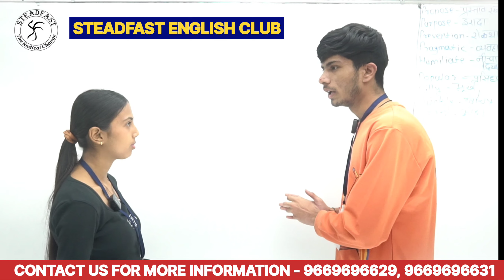Conversation In English || Learn English || English Speaking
Welcome, English learners! Do you wish to improve your English speaking practice? In this video titled "Engage with English Conversation Now to Improve your English Speaking,” you will have a lot of fun and learn spoken English most effectively.

In this video, there are 2 conversations with. Watch this video until the end to practice English listening and speaking. It is important to watch it repeatedly every day for one week at least. And you will improve your English skills fast.

english conversation
english conversation practice
learn english
real english conversation
speak english
english conversations
english pronunciation
daily english conversation practice
english amercan english conversation
american english
english conversation lesson

English is easy at steadfast
Steadfast is language training center which provides offline and online training's of basic spoken English classes , advance spoken English classes , personality development  classes , subject grammar classes , job oriented classes , career guidance, we have aim to provide healthy education to students we provide English to English training  we  do not work only English speaking in students we do make students personality very effective we have skilled trainers we believe that education is way to make country and nation strongly
steadfast is language training center which provides offline and online training's of basic spoken English classes  advance spoken English classes , personality development  classes , subject grammar classes , job oriented classes , career guidance, we have aim to provide healthy education to students we provide English to English
All Basic lecture videos